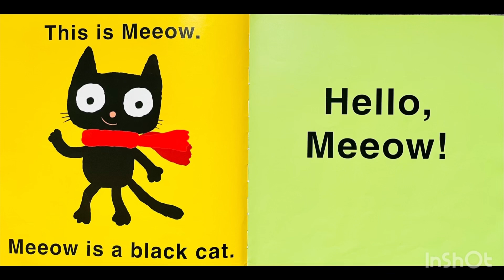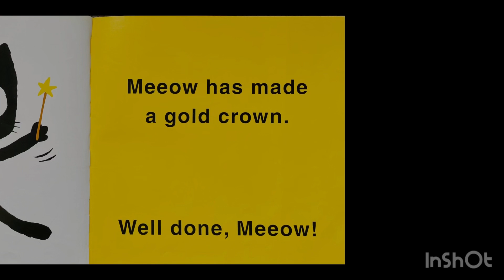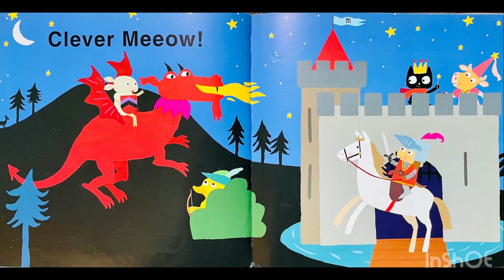Meeow And The Blue Table by Sebastian Braun - Read Aloud/ Story Time for Kids/ Toddler/ Audio Books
Meeow and The Blue Table by Sebastian Brown.

Happy reading/listening!

It will motivate me to create more useful videos like this one.